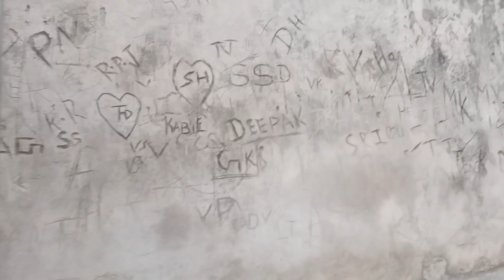Bakrid Special Mutton Biryani/ Namakkal Malai Kottai Vlog